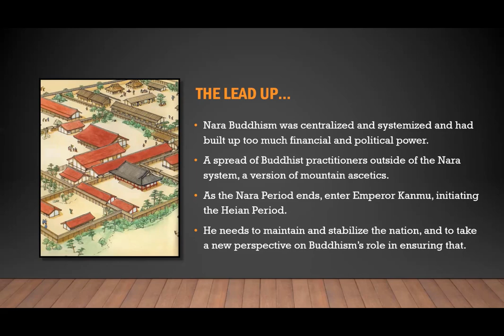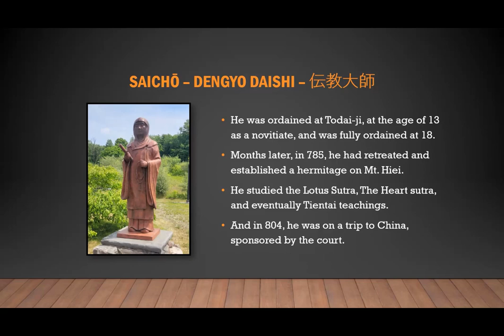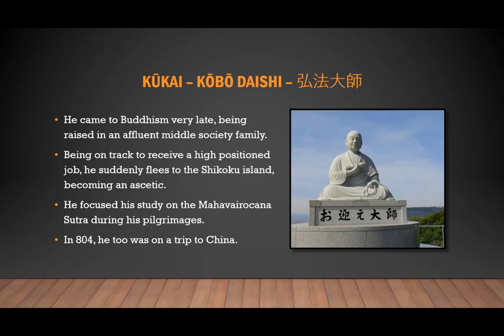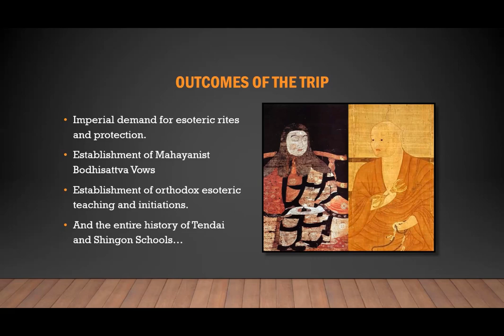October 18th 2023 - Saicho And Kukai Go To China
What was the purpose for going to China and what were the teachings that these esteemed monks brought back? Particularly, we will explore the role esotericism played in answering these questions. Presented by Reverend Koshin Bower.

You can view and download a PDF copy of the handout through this